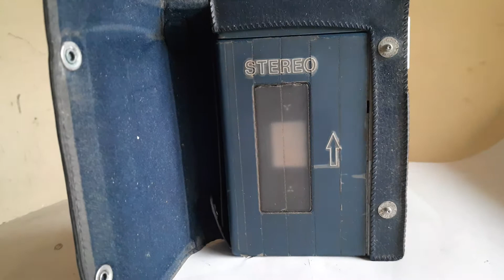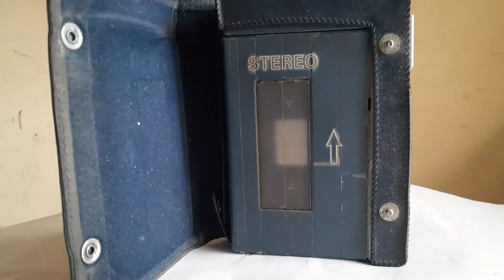1st SONY | Walkman Cassette Player Model TPS-L2 | $600 Pawn Shop Sold | No Company Sponsored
Hi everyone .  Welcome  to  Das Museum  Electronique  Jakarta .
 Our featured  product today  is:

Art. # 002

SONY CASSETTE  PLAYER  TPS-L2
Battery  Supply  1.5 V  X  2  SIZE AA

Das Museum  Electronique  is open  :

M-S  9.00  to  5.00  West Indonesian  Time (WIB)

We accept  donation  of  unused electronic  products in good museum  appearance  .

Admission  is  free .  However due  to    limited  space , guests  are restricted  to maximum occupancy. Please  allow  30 minutes between  groups  if any.

S. G. A205F